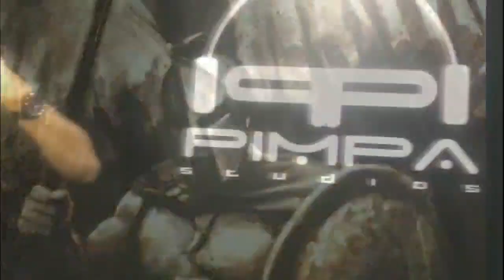Uma boa surpresa eu tive no veterinário 😸😁😁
Faaaaaaala tropa espartana, desde já obrigado por tudo !
Acompanhe nosso trabalho em outras mídias sociais !

✖️WHATSAPP VENDAS FILHOTES

RECUAR, NEM PRA PEGAR IMPULSO !
FUUUI